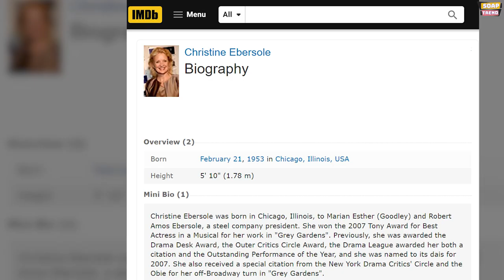Peter Bergman has been happily married to wife Mariellen for four decades | Y&R Couple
Peter Bergman has dazzled fans of "The Young and the Restless" as Jack Abbott since November 1989. While he may have begun the show with a "bad boy" persona, he's transformed into the patriarch of his family since then. And, in this video, we are going to have a short glimpse on the actor’s real life relationship and marriage. So do watch this video till the end to know everything…

Hey Everyone. Welcome back to Soap Trend.

We are an entertainment outlet and on our channel, we will post videos about your favorite celebrities, shows, movies and more. Soap Trend is the go-to source for everything entertainment. From celebrity gossips and facts to movie updates, we aspire to accustom audiences to better content around the world.